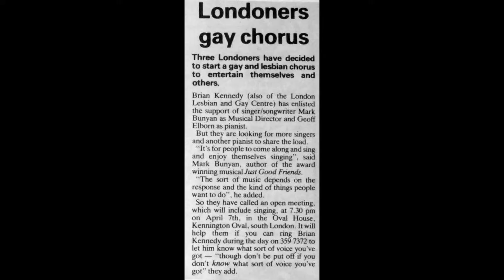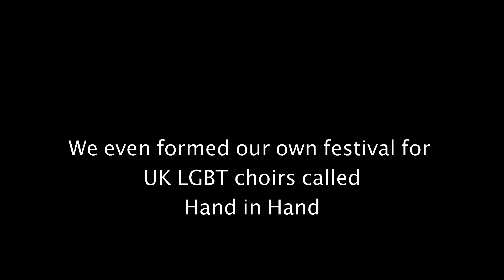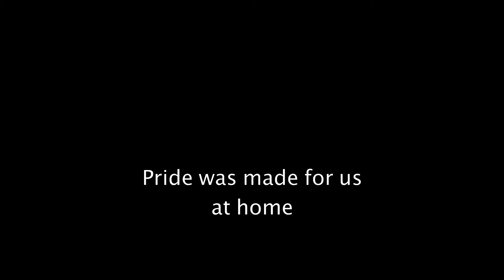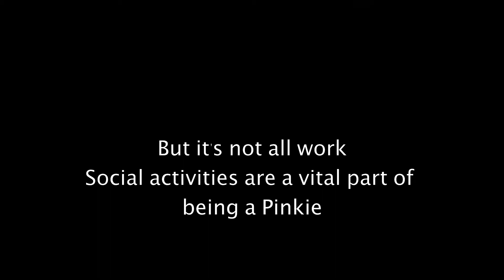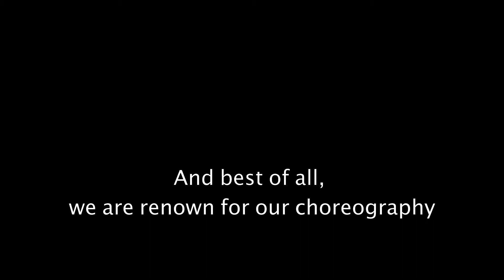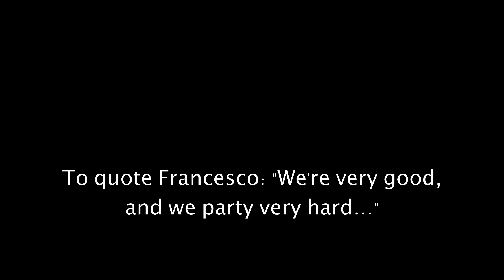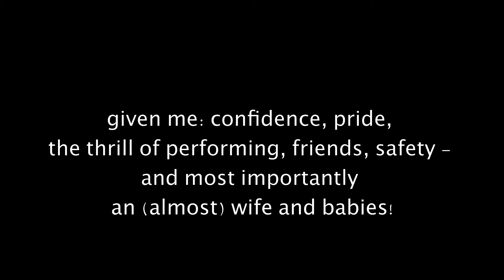Pink Singers - 35th birthday video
In April 2018 the Pink Singers celebrated their 35th birthday.

Here is a video showing how the choir formed, how we have grown over the years, the places where we've performed and the communities we've helped along the way. All wrapped up in harmonies, love and a lot of jazz hands. We hope you enjoy!

Edited by the wonderful and long standing Pinkie, Liang Wee.